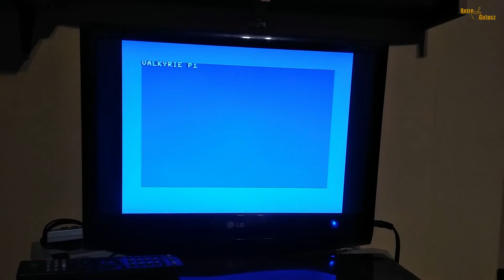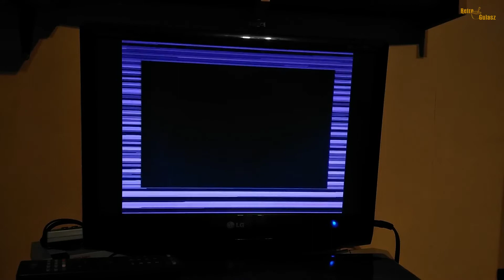GarGier: C-64 : "CLONEMASTER V.2.0"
Tym razem urządzenie służące do kopiowania kaset do Commodore 64 - zarówno oryginalnych jak i tych nagranych w systemie turbo. Po co i dla kogo - dowiecie się z materiału.

🎵 Song: Internet Girl
🎧 Artist: MONIN